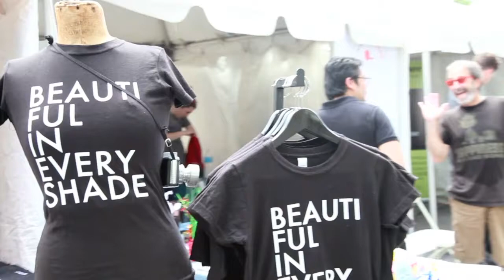BEAUTIFUL IN EVERY SHADE ™ | Capturing Beauty Live at the Decatur Book Festival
BEAUTIFUL IN EVERY SHADE ™ brought its signature Open Photo Shoot to art|DBF, the art and culture showcase within the AJC Decatur Book Festival.  A team of professional photographers captured the beauty of over 200 festival goers, stimulated lively conversation, and promoted the campaigns message of celebrating diversity.

BEAUTIFUL IN EVERY SHADE ™ Co-Directors Carlton Mackey and Ross Oscar Knight also signed copies of their books 50 Shades of Black and In His Moment, both of which debuted at the festival.

50 Shades of Black uses the power of art and personal stories to explore the complex relationship between skin tone and sexuality in the formation of self-identity.

In His Moment is a multi-cultural look at the wedding day from the perspective of the groom.  It is a collection of emotional stories and images from men across the globe captured by international photo-culturalist Ross Oscar Knight.

BEAUTIFUL IN EVERY SHADE ™ is a grassroots empowerment campaign and a signature clothing brand.

We believe in the beauty found in every human being. Our goal is to showcase, celebrate, and affirm the depth and breadth of that beauty.

We believe that "none of us are beautiful until we realize that all of us are".

We seek to offer everyday people from around the world a chance to see themselves and others in a way that many never have before.